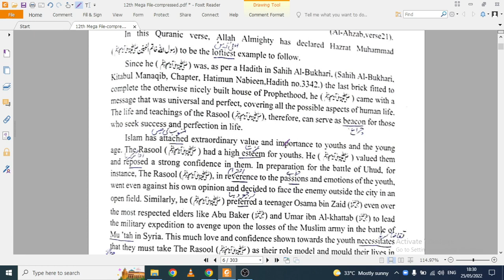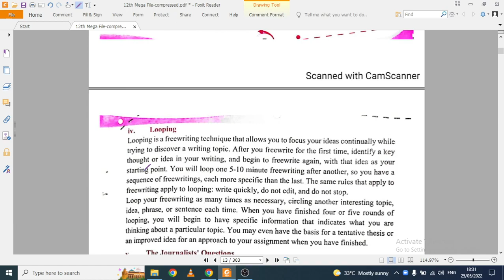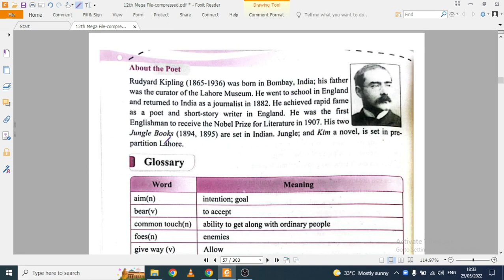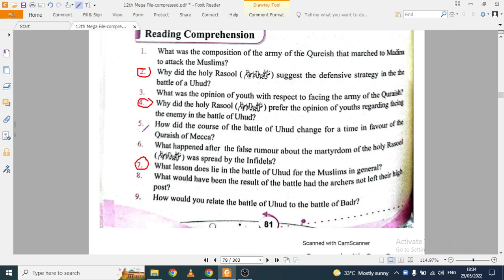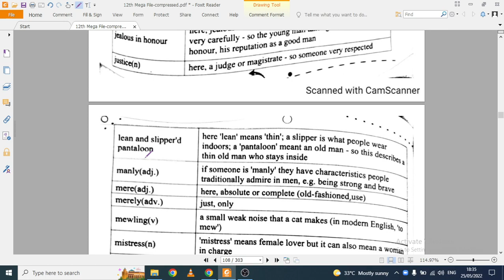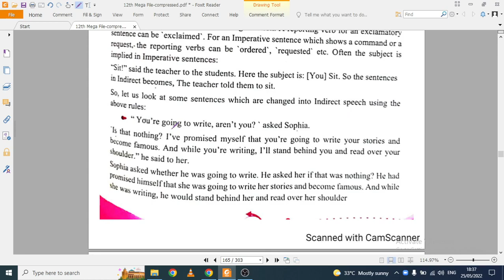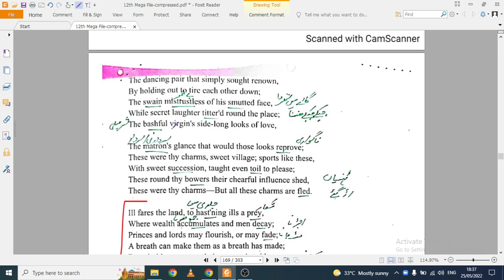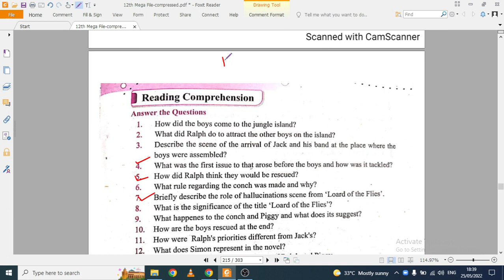12th English Guess (kpk) |2nd year English guess kpk all boards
Dear students, check the following links for complete solution.
This is all what you need for preparation.

11th Class MCQs

12th Class Full Book

11th class Full Book

 To get these notes in pdf and join our study group, contact at 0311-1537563

Happy Learning 🎊